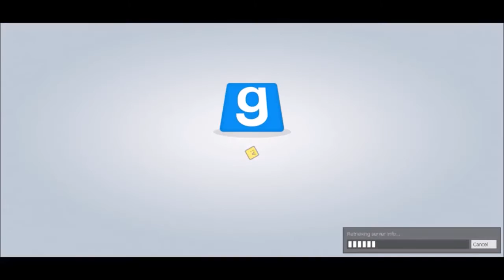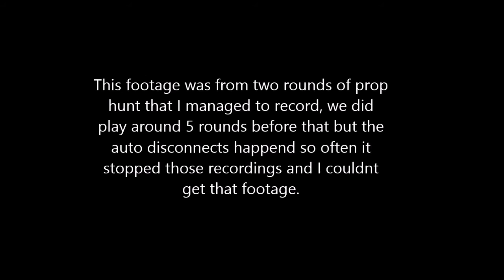Gmod moments, Evil Plants and Auto Disconnect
This is the video compilation of gmod, however it is only from the last two sessions me and my mate played because our footage from previous rounds didnt get recorded. And this is MonkeyGamer signing out.